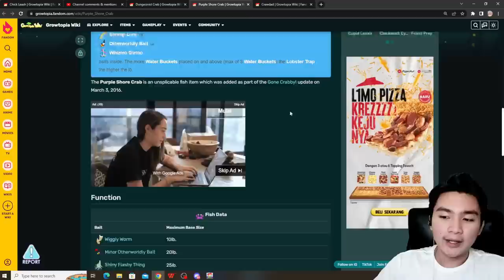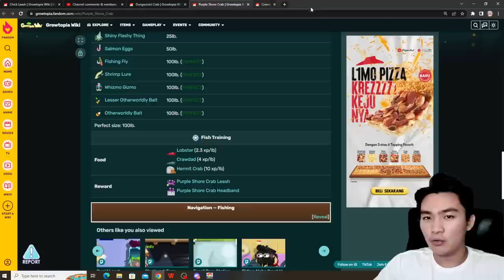Gacha Lobster Pembawa Cuan?! Langsung DiCoba Ges!! | Growtopia Gacha Profit 2023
Promote Tinggal Masuk server di bawah, lalu DM aja :D
Geminate#5870

Growtopia Profit
Growtopia
geminate gt
geminate
growtopia series
growtopia mass
growtopia 2022
Growtopia mass
growtopia project
growtopia profits
GT Profit
Growtopia profit tips
gt profit
profit growtopia
growtopia fishing profit 2021
growtopia bfg profit
growtopia bfg
growtopia profit bfg 2021
growtopia profit detonator
growtopia crafting profit
growtopia crafting
growtopia jar lazy mass
growtopia jar profit
growtopia mass profit jar
growtopia mass jar
growtopia ghost jar
growtopia
growtopia egg profit
growtopia egg admin profit
growtopia egg world admin profit
growtopia egg
growtopia service world admin
growtopia service admin
Growtopia worker profit
growtopia work
growtopia profession
lazy farming method
lazy profit method
growtopia lazy profit
growtopia triple wls
growtopia vaccine profit
growtopia surgical waste profit
growtopia cooking 2021
growtopia cooking profit 2021
growtopia lazy mass profit
growtopia mass profit lazy
growtopia chicken lazy mass
growtopia low budget lazy profit
growtopia portcullis mass
growtopia portcullis mass profit 2021
growtopia portcullis profit
Growtopia gems profit
growtopia gems
growtopia profit gems
growtopia indo
growtopia Indonesia
growtopia profit Indonesia
growtopia profit Indonesia 2022
growtopia mass 2022
growtopia mass profit Indonesia 2022
growtopia mass profit 2022
growtopia profit mass 2022
growtopia mass terbaik 2022
growtopia mass cactus
growtopia cactus mass
growtopia gacha profit
growtopia profit gacha
growtopia DNA profit
Growtopia saber profit
growtopia saber
growtopia growsaber profit
growtopia joki
growtopia joki profit
growtopia lazy profit
growtopia nanoforge
growtopia nanoforging
Growtopia orange
growtopia orange profit
growtopia casino
growtopia casino legal
GROWTOPIA EASTER
growtopia autoclave
growtopia card block mass
growtopia card block mass profit
Growtopia sulap profit
growtopia sell gems profit
growtopia palm tree profit
growtopia coconut profit
growtopia roulette wheel mass
growtopia roulette wheel
growtopia summer profit
growtopia summer fest profit
growtopia firework profit
growtopia summer fest gacha
growtopia sss gacha
growtopia road to gembel
growtopia summer artifact
growtopia artifact gacha
growtopia mutant kitchen gacha
growtopia mutant kitchen
growtopia mutant gacha
growtopia mutant profit
growtopia ubiweek
growtopia ubiweek profit
growtopia ubiweek gacha
growtopia ubicrate gacha
growtopia ubicrate
growtopia eco seeds
growtopia eco seeds profit
growtopia eco seeds gacha
growtopia wildlife
growtopia wildlife profit
growtopia sbk
grwotopia sonic buster katana
growtopia SBK gacha
growtopia startopia profit
growtopia gacha chicken
growtopia gacha chick leash
growtopia chicken gacha
growtopia gacha train fish
growtopia gacha train
growtopia gacha lobster